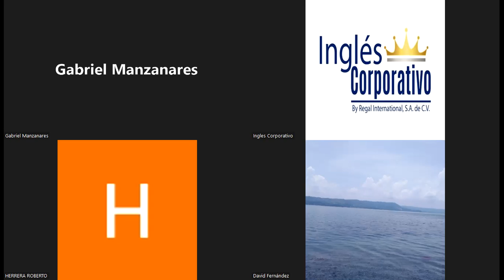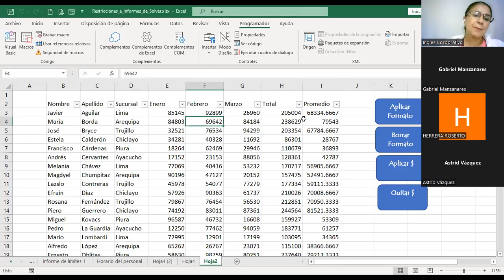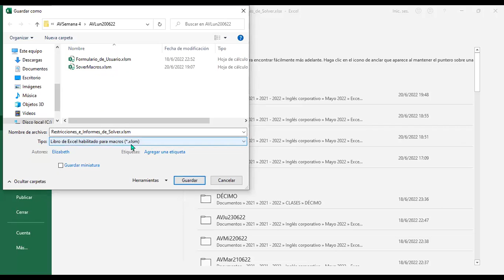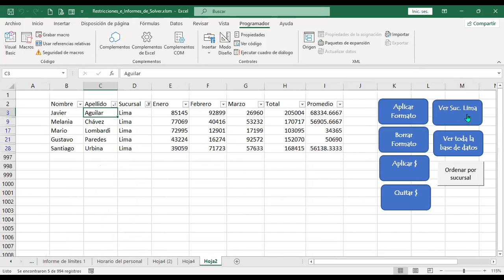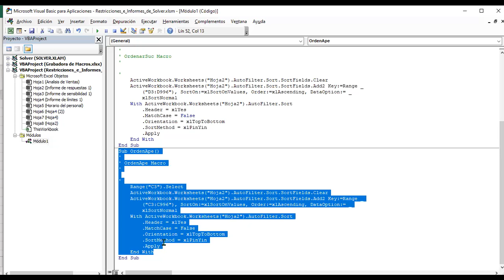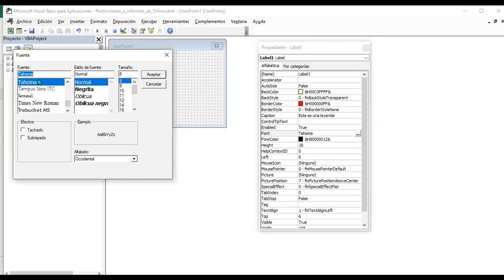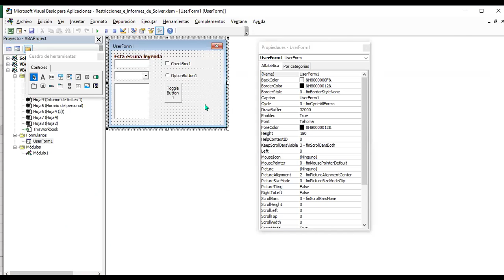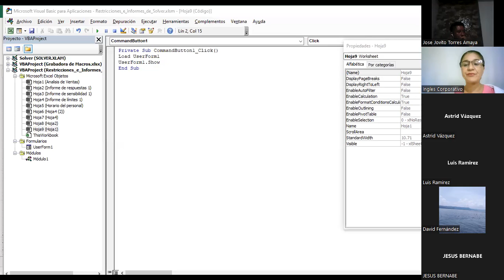Ingles Corporativo-20-06-22-Formularios de usuario VBA